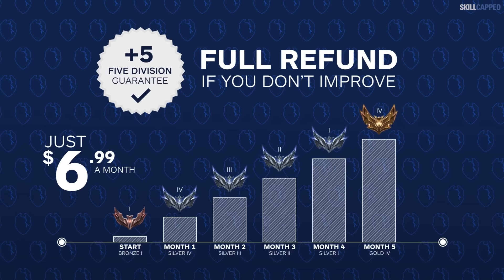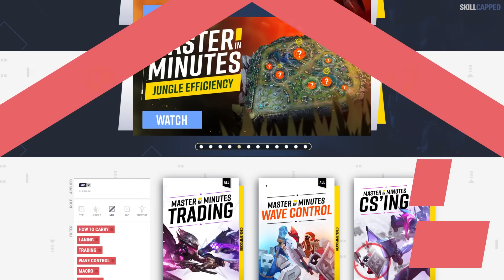Top 10 BEST Junglers For Climbing Out Of Low Elo - League of Legends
Chapters:
0:00 - Introduction
0:37 - #10
2:07 - #9
2:54 - #8
4:01 - #7
5:05 - #6
6:13 - #5
7:19 - #4
8:10 - #3
9:14 - #2
10:15 - Honourable Mention
10:56 - #1
11:50 - SkillCapped & Outro